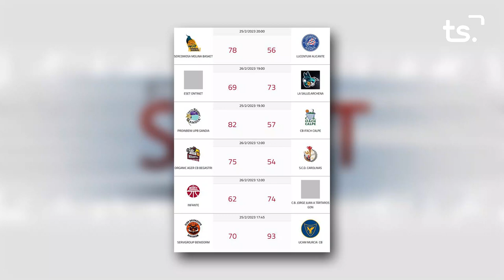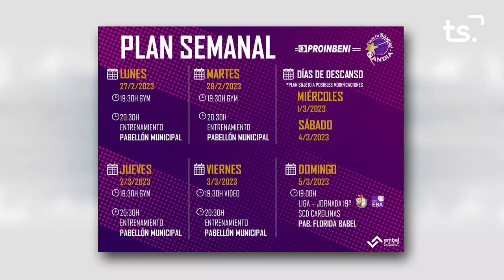FEM SPORT 2023 02 28